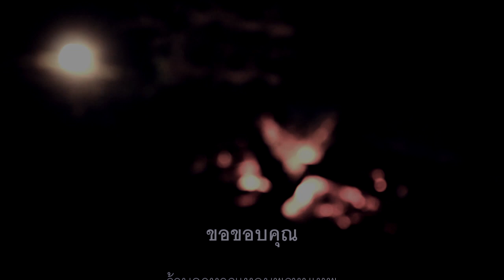1000cc - Notorious(Official MV)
วงน้องใหม่คอยติดตามผลงานได้ที่